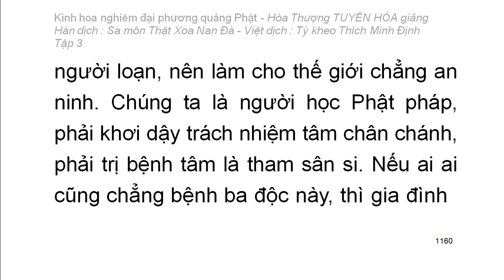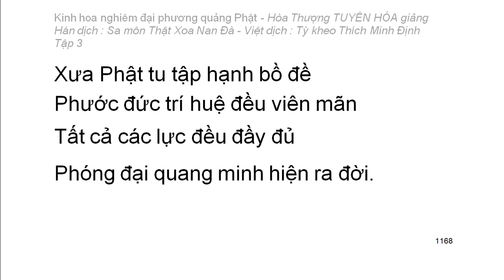Kinh hoa nghiêm - hoà thượng Tuyên Hoá giảng giải - Tập 3/25 (tiếp theo)